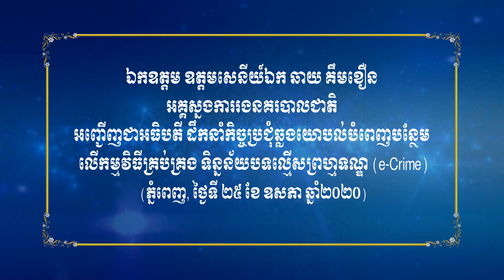កិច្ចប្រជុំឆ្លងយោបល់បំពេញបន្ថែម លើកម្មវិធីគ្រប់គ្រងទិន្នន័យបទល្មើសព្រហ្មទណ្ឌ (e-Crime)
ភំ្នពេញ ៖ ឯកឧត្តម ឧត្តមសេនីយ៍ឯក ឆាយ គឹមខឿន អគ្គស្នងការរងនគរបាលជាតិ តំណាងដ៏ខ្ពង់ខ្ពស់ ឯកឧត្តម នាយឧត្តមសេនីយ៍ សន្តិបណ្ឌិត នេត សាវឿន អគ្គស្នងការ នគរបាលជាតិ បានដឹកនាំកិច្ចប្រជុំឆ្លងយោបល់បំពេញបន្ថែម លើកម្មវិធីគ្រប់គ្រងទិន្នន័យបទល្មើសព្រហ្មទណ្ឌ (e-Crime) នារសៀលថ្ងៃទី២៥ ខែឧសភា ឆ្នាំ២០២០ នៅអគ្គស្នងការដ្ឋាននគរបាលជាតិ ។